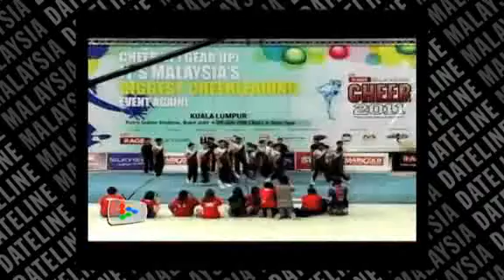Cheer 2011 Co-Ed Division goes to Mickeymitez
Mickeymitez of SMK Damansara Jaya took the Co-Ed Division award for Cheer 2011.